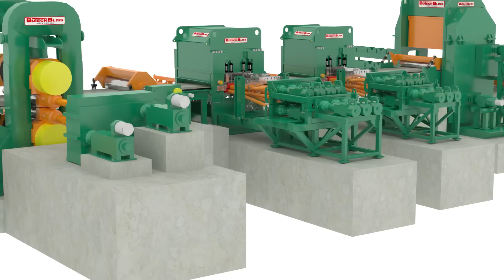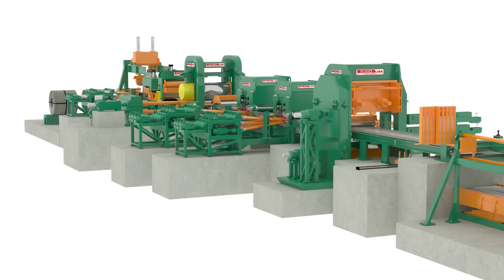Temper Mill Cut-To-Length Line 2012 | Butech Bliss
Butech Bliss is a world leader in coil processing equipment, rolling mills, extrusion presses and contract manufacturing with a history going back over 125 years!
Along with our leading mill building & coil processing capabilities, housed in our 400,000 square foot technology center, our fully staffed mechanical and electrical engineering departments make use of powerful technologies such as Finite Element Analysis and 3D solid modeling to bring our customers a complete engineering solution every time.
For More Information on our World Class Solutions in Metal Processing Equipment & Services, visit us We're always pleased to hear from you!